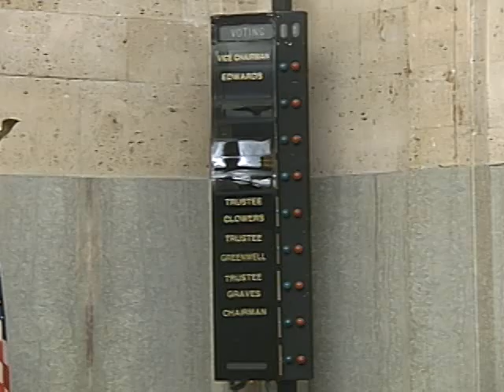Oklahoma City Water Utilities Trust - 04/11/2017